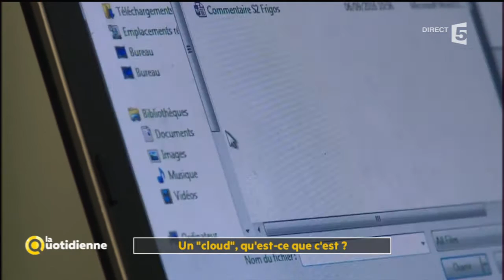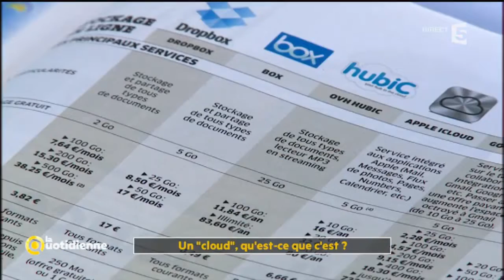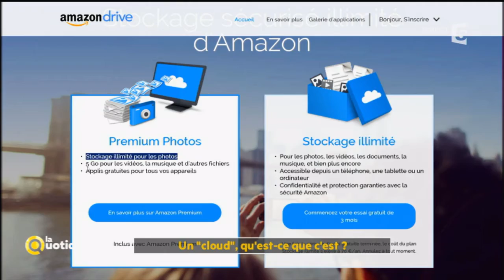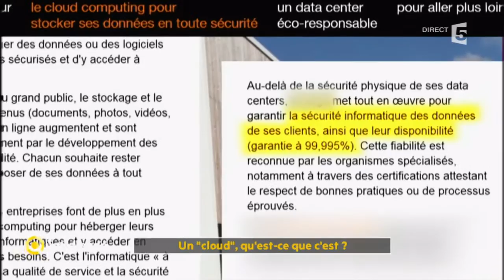Un cloud : Qu'est ce que c 'est ? - La Quotidienne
L’une des nouvelles solutions pour stocker nos données, ce sont les espaces de stockage en ligne, qu’on appelle donc des clouds, des nuages. Ils sont proposés désormais par de nombreux opérateurs. Mais alors, en quoi ça consiste ? Combien ça coûte ? Et surtout, ce stockage est-il sécurisé ?